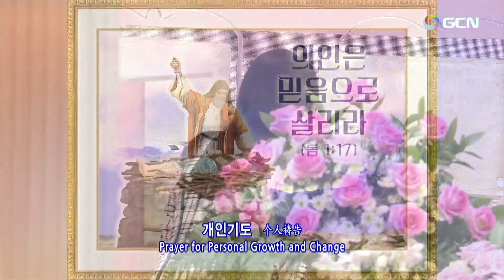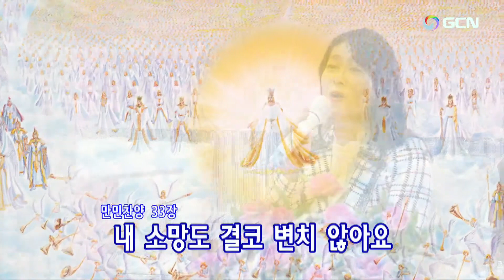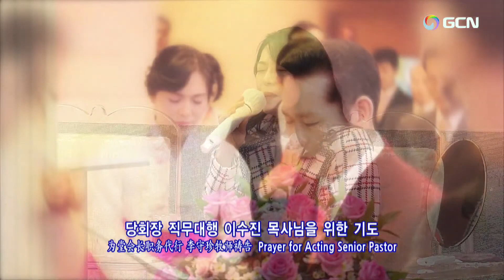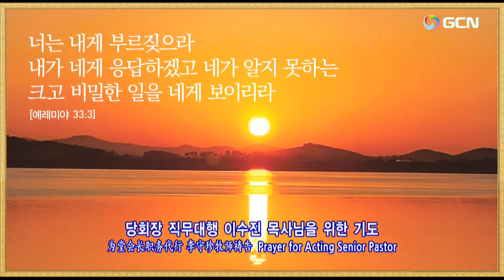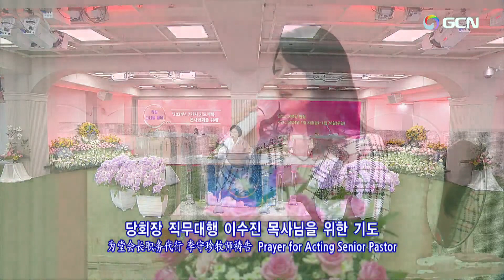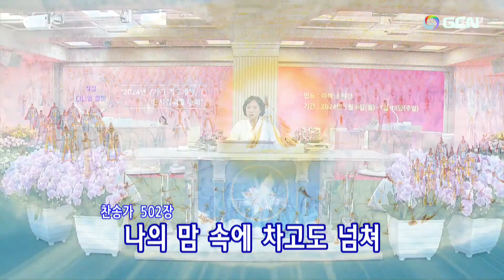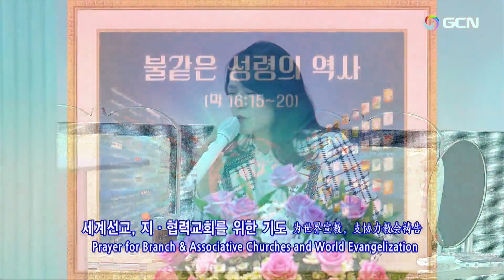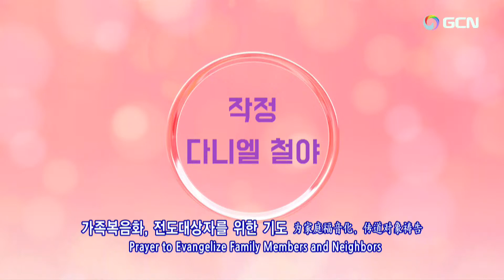"New"(English)2024.1.10(Wed)🌿Daniel's Prayer Meeting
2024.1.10(水)(午後9時)ダニエル祈禱会(English)Manmin Central Church Daniel's Prayer Meeting
プレ賛美リード: プレ賛美は８時40分から Sim Chan mi.🌿심찬미 シム·チャンミ
1.祈祷院賛美116番ー御霊来たり허무한 시절 지날때  00:03
2.韓日賛美173番ー燃えるみたまよ 불길같은 성령이여  04:52
3.万民賛美21番ー神様の恵み 부으시네 07:58
4.万民賛美24番ー聖霊のわざ 불같은 성령의 역사함으로 12:00
5.万民賛美81番ーわがうちにおらる聖霊様 내 안에 계신 성령님  14:49
1.韓日賛美338番ーよるべなきわれは 천부여 의지 없어서  26:59
2.韓日賛美141番ーああ主は誰がため 웬말인가 날 위하여 30:08
3.祈祷院賛美27番ー私がまず手を伸べず 내가 먼저 손 내밀지 못하고  33:38
…個人の祈り 36:04
4.韓日賛美498番ー求むわれに恵みの主 은혜 구한 내게 은혜의 주님  56:36
5.韓日賛美173番ー燃ゆるみたまよ 불길 같은 성신여 59:08
6.祈祷院賛美42番ー火よ、聖霊の火よ 불이야 성령의 불  1:00:57
…聖霊の火、聖霊に満たされるために祈ります 1:02:54
8.万民賛美33番ー主を待つ 내 마음에 소망있어 1:14:55
9.祈祷院賛美114番ーできると言われた 할수 있다 하신 이는  1:18:33
10.万民賛美229番ー神の力で２ 권능으로 변화시키시네 1:20:29
…職務代行先生のために祈ります 1:21:36
11.韓日賛美502番ー山ゆくも海ゆくも 태산을 넘어 험곡에 가도  1:39:30
12.万民賛美103番ーマンミンよ叫ぼう 만민이여 외치자  1:41:55
13.万民賛美65番ーわれら 믿음으로 달려온 우리  1:43:53
…各国と世界宣教のために祈ります 1:46:37
14.祈祷院賛美109番ー天国へ行きましょう 천국으로 어서 가요  1:57:30
…聖殿移転と建築のために祈ります 2:00:05
…家族のために、伝道のために祈ります 2:06:54
…物質の祝福されるために祈ります
…各礼拝のために祈ります 2:08:32
…各自使命のために祈ります 2:09:20
…1月のいやし集会と定めのダニエル祈禱会のために祈ります 2:10:05
…聖書を読む大会のためにります